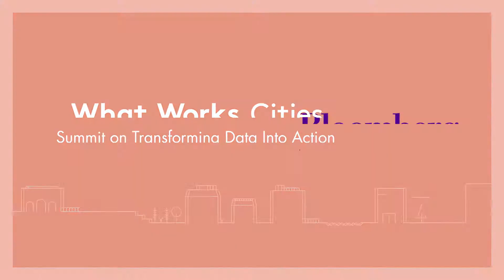What Works Cities — Kansas City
A short video featuring Kansas City's Mayor which articulates the good work that What Works Cities, a Bloomberg Philanthropy, supports in Kansas City.